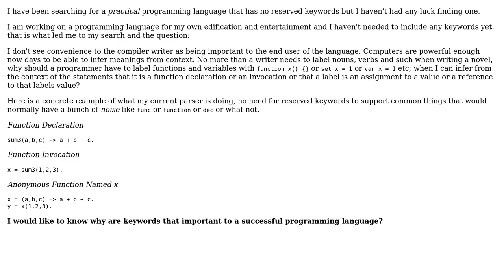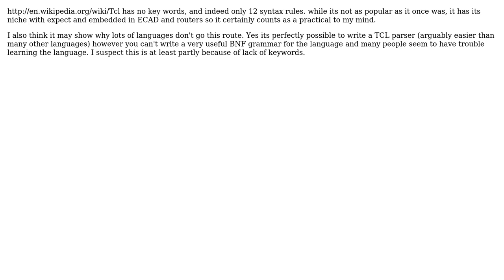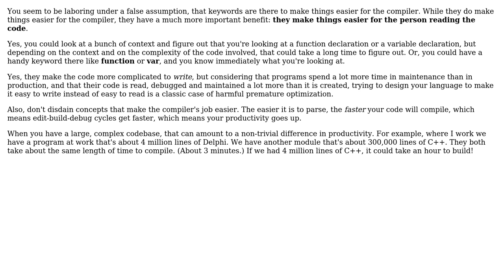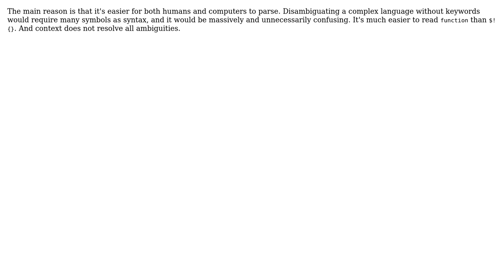What non-theoretical, practical programming language has no reserved keywords?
Software Engineering: What non-theoretical, practical programming language has no reserved keywords?